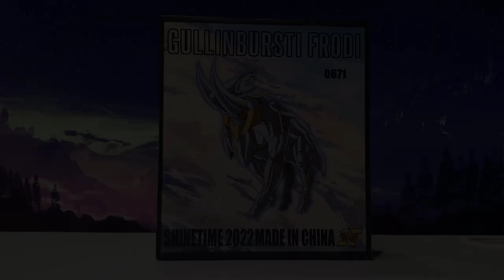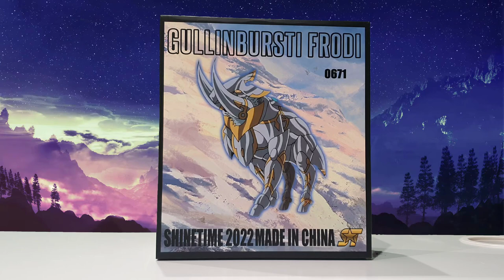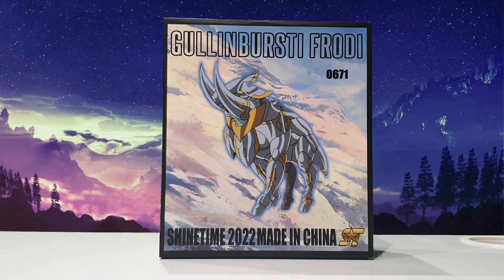Saint Seiya Myth Cloth Soul of Gold Frodi de Gullinbursti EX Metal Shine Time MR73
SUB US BR ES MX PT CN JP IT
Test de la Myth Cloth de Frodi de Gullinbursti guerrier divin d'Asgard Soul of Gold ( God warrior ) Shine Time EX  de la série Saint Seiya ( Les chevaliers du Zodiaque = Knights of the Zodiac ).
Timeline :
Opening : 00:00
Intro : 00:21
Packaging et prix : 01:28
Blisters et sachets : 07:38
Personnages sans armure : 19:33
Montage et analyse du personnage de Frodi et SOG : 22:04
Posing : 26:37
Comparatif avec l'animé : 30:22
Bilan : 32:20
Outro : 36:26

Musiques des compositeurs Seiji Yokoyama et Kentarō Haneda.

Conclusions de la revue :
- Figurine inédite
- Fidèle à l'animé
- Très bon rendu d'ensemble
- Cape en tissus qui fait le job
- Bonne qualité globale
- Bon choix de mains
- Effort fait sur l'emballage
MAIS
- Tarif élevé pour du bootleg
- Peu de choix pour les visages
- Corps souple sur partie basse
- Cape en plastique de mauvaise qualité
- Quelques pets de peinture
- Un certain manque de mobilité de la tête
- Seulement 2 protèges main